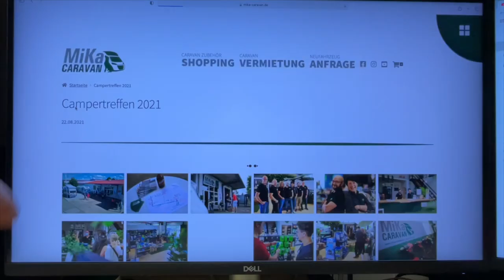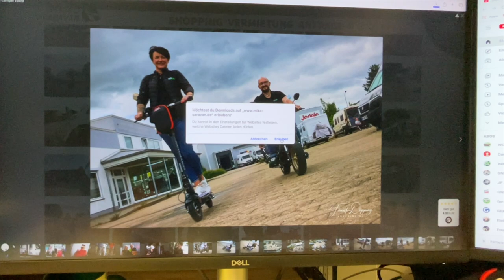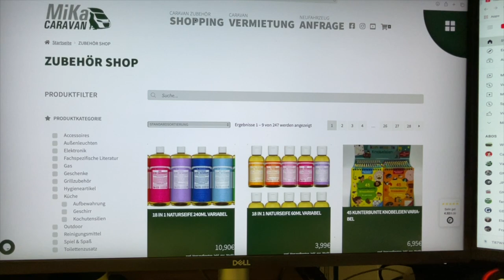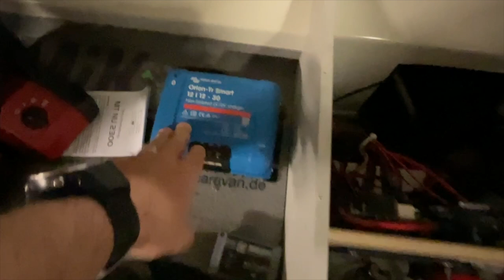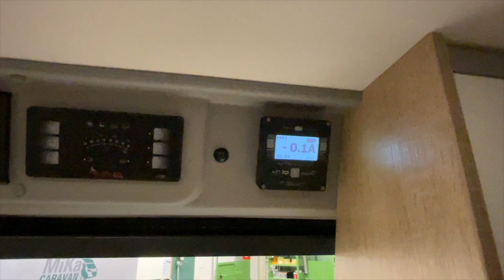Teil 1: Camper - Treff Bilder sind online | Teil 2 : so machen wir es ! | Teil 3: Airtune Luftfilter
unser Spendenkonto für Flutopfer
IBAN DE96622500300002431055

MiKa Caravan
Heininger Str. 24
91550 Dinkelsbühl